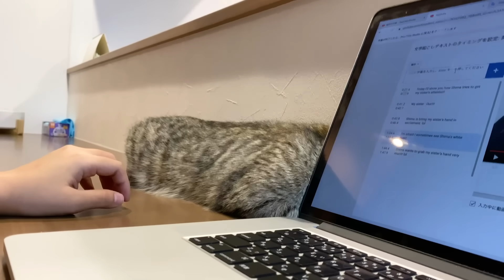子猫のくっつき虫がすごくて作業が進みません…。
今日の動画は妹がスマホで撮影したものです。発情期を迎えてから４日経ちましたがまだ少し落ち着かない感じでした。普段ならここまで作業中は邪魔しませんが、この時はうずうずして仕方なかったんだと思います。

発情期中はあまり動画を撮っていなかったのでこれが最後の動画になります。１週間経った今は、食欲も少しずつ戻ってきてくねくねしたり過度に甘えたりはしなくなりました。元気におもちゃで遊んでいるので安心してください^^

来月の初めに信頼している動物病院さんで避妊手術の予約をしているので、体調管理を徹底して手術に臨みたいと思います！

立ち耳スコのポムさん（♀）と長足マンチのしまちゃん（♀）、そして飼い主ふたり（兄妹）の生活をメインにお届けしています。たまに母親や姉、姪っ子も登場します！猫との生活の楽しさが伝われば嬉しいです！